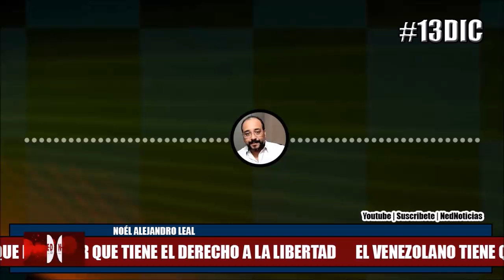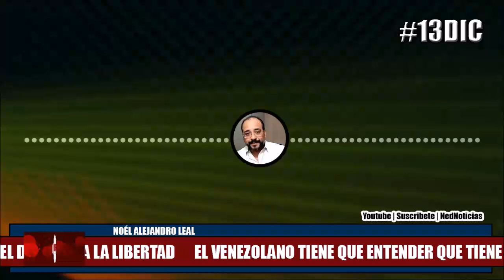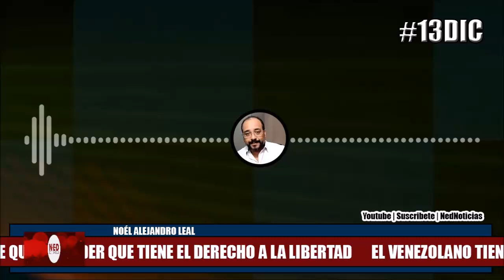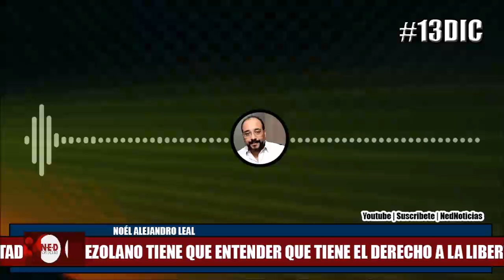LOÚLTIMO Noél Alejandro Leal 13dic NOTICIAS URGENTES SOBRE VENEZUELA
Genny De Bernardo entrevista a Noe Alejandro Leal desde Venezuela.